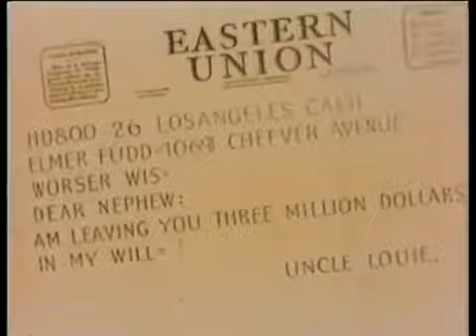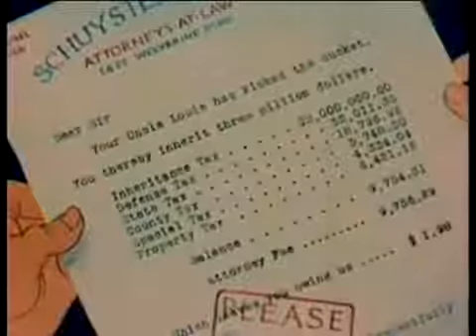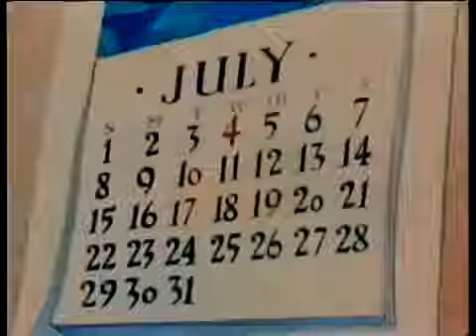Bugs Bunny Nostalji